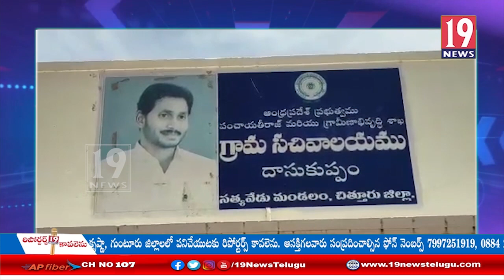దిశా యాప్ మహిళలకు రక్షణగా ఉంటాది - సత్యవేడు తాసిల్దార్ శ్రీదేవి,చిత్తూరు జిల్లా